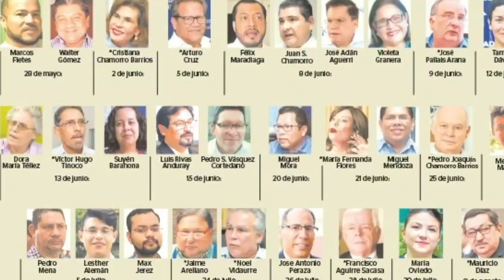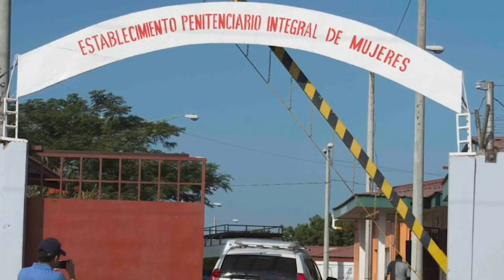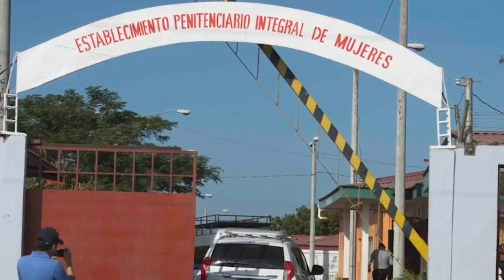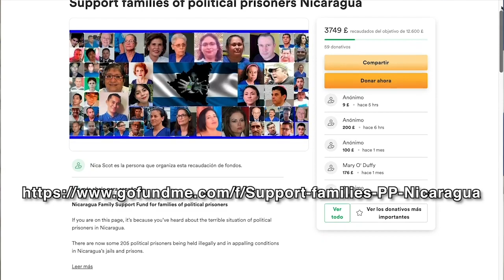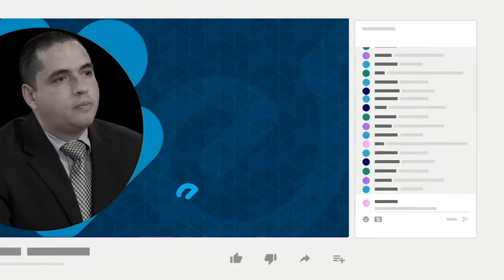Familiares de presos políticos: Hay una crisis humanitaria en las cárceles de Nicaragua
Familias de presos políticos y activistas, señalaron que en las cárceles de Nicaragua existe una crisis humanitaria, debido a las condiciones de aislamiento y tortura a las que son sometidos sus parientes.
Los reos de conciencia detenidos en la Dirección de Auxilio Judicial, conocida como El Chipote, viven una situación urgente, al llevar más de 60 días sin poder recibir visitas, por disposición del régimen de Daniel Ortega y Rosario Murillo.